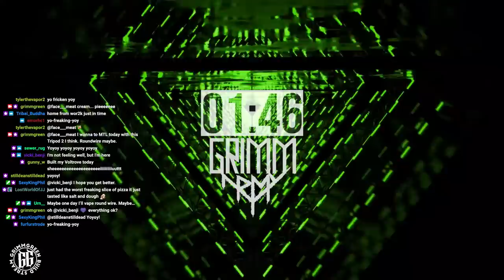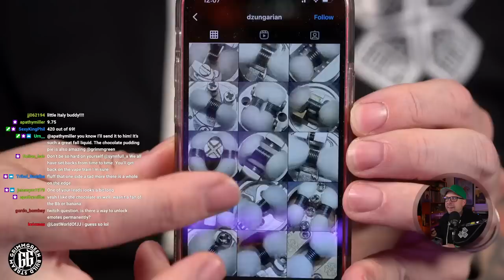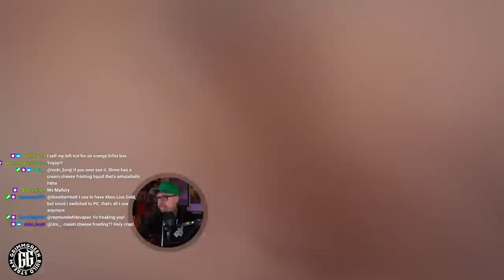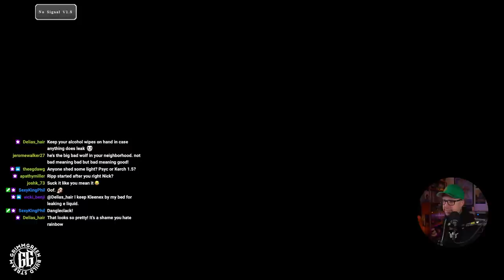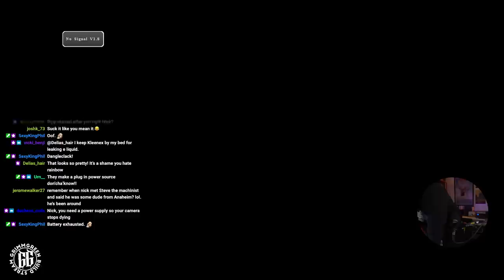Build 'N Chill! | Tripod 2 RTA!! Monarchy J2S 3 RTA Also!!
Attempting to get back on track, here is this week's most recent Build 'n Chill stream replay.  Originally streamed Tuesday November 1st.  This was a really successful build stream.  The Tripod 2 in MTL mode is... oh my god... honestly amazing.  The J2S3 seems fiddly in comparison, but still delivers a very nice ( maybe sharp ) restricted lung vape.

Anyway, Vaping is way way safer than smoking and holy cow so much science shows this.

Now then Boosh science 9,000